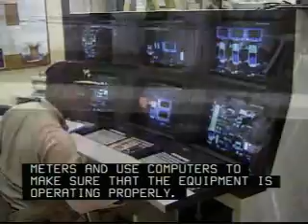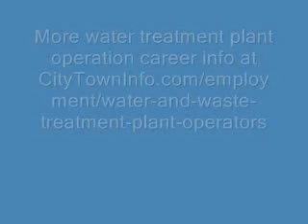Water and Waste Treatment Plant Operators Careers Overview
Interested in becoming a water treatment plant operator? Watch this video to learn what a water and liquid waste treatment career is really like. Provides an overview of the day to day working life of a water and waste treatment plant operator.